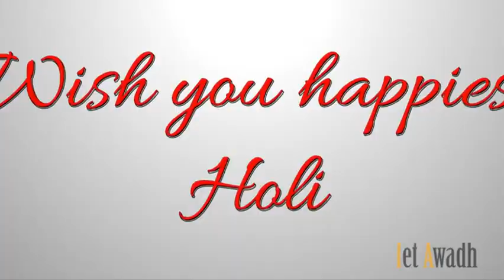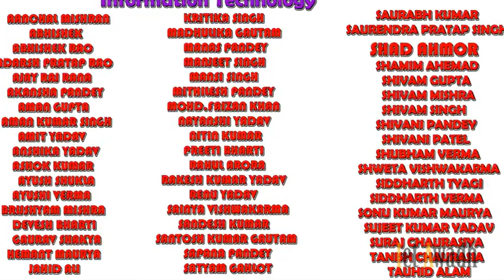Holi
Happy holi